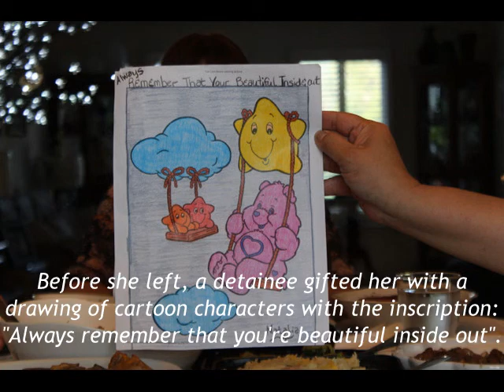'A Humbling Experience,' Says Balita Editor Tess Cusipag of Ordeal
Tess Cusipag, editor and publisher of Balita, Toronto's largest Filipino newspaper, walked out of Vanier Centre for Women on Sunday morning (June 25, 2017) after spending 13 days (out of 21) as punishment for contempt of court. Before she left, a detainee gifted her with a drawing of cartoon characters with the inscription: "Always remember that you're beautiful inside out".

The message touched a raw nerve, gave her pause and a time to reflect on this kind of struggle - a fight for principles nonetheless - that she never had before. "It's a humbling experience," she says. Colleagues and friends brought food for an impromptu homecoming at her residence in Markham, Ontario.

After a moment of saying grace, the story-telling begins over take-out foods from nearby restaurants. Contrary to what was expected, the gathering was lighthearted. The stories she shared were funny and sobering. Her initial attitude had been replaced by a deep understanding of what went through in this instance.